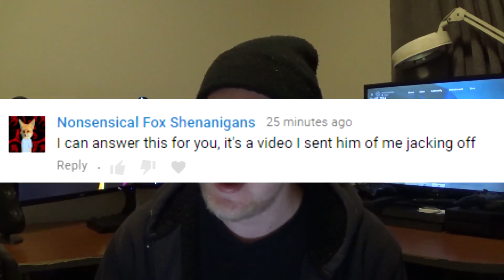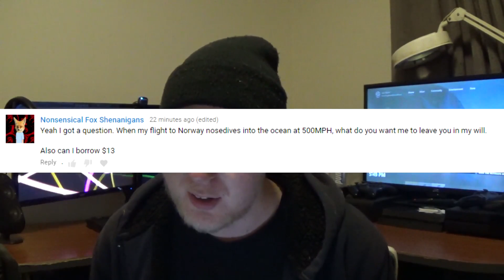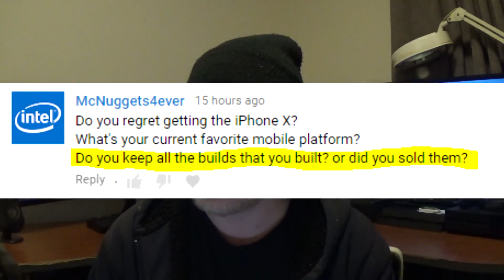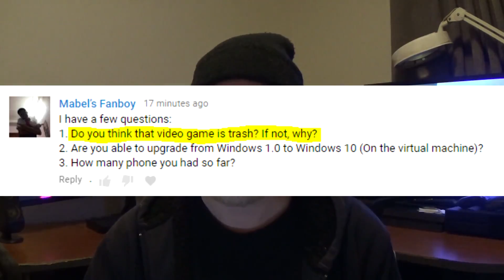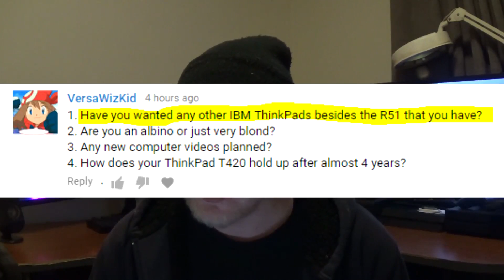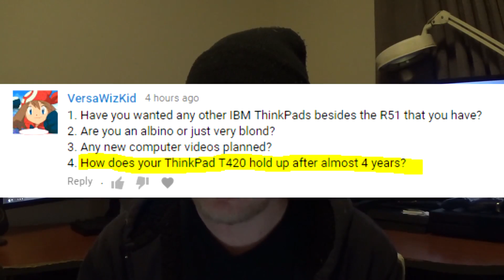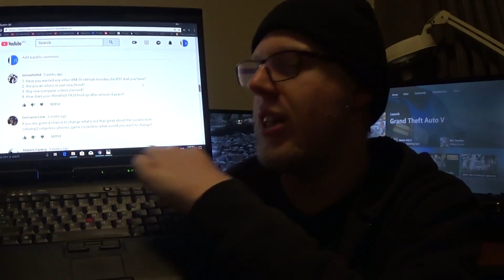Q&A 2018 Answers - Part 2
This is the second part of the 2018 Q&A video, a continuation of answering your guys' questions that you sent in.

No music credits for this one as I couldn't be bothered adding background music to this video. too busy with my job lately to really care tbh.
I hope you enjoyed this video and let me know what you thought of it.